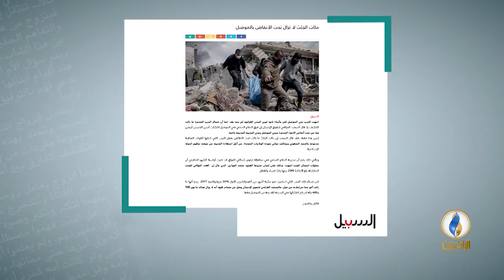صحيفة السبيل: مئات الجثث لا تزال تحت الأنقاض بـ